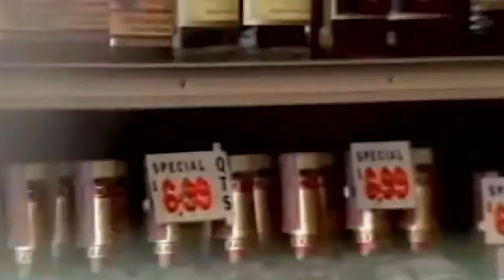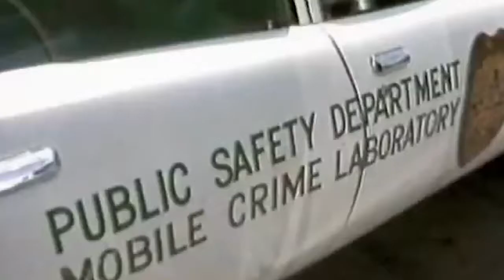Edna Buchanan - the 1980s Miami Beach Crime-Stopper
A video essay covering Edna Buchanan as a journalist on the Miami Beach police beat in the 1980s, prior to her novels.